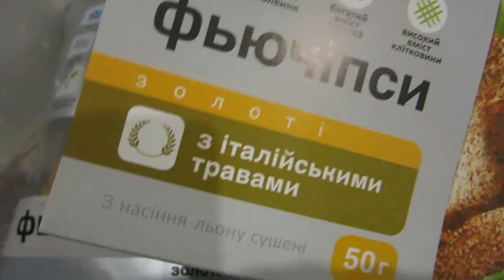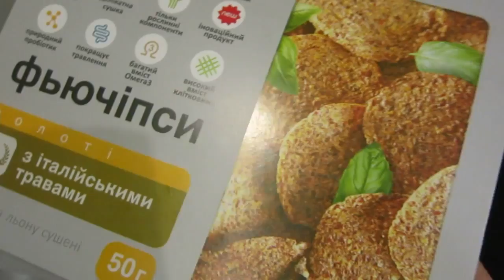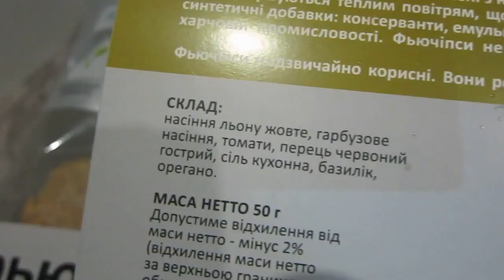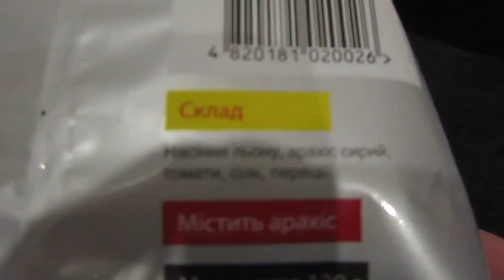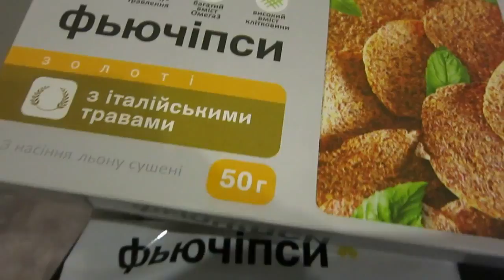ЧИПСЫ БУДУЩЕГО? ПОЛЕЗНЫЕ ЧИПСЫ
Всем привет! Меня зовут Марина. Я увлекаюсь правильным питанием. И в этом видео я покажу вам полезные чипсы.